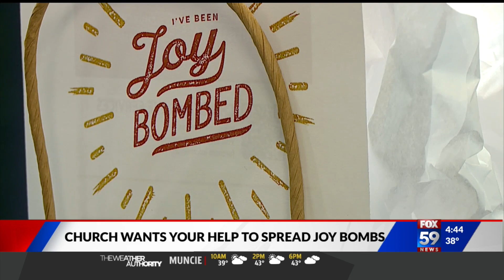Pay It Forward: Joy bombs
A Whitestown church spreads cheer through joy bombs.